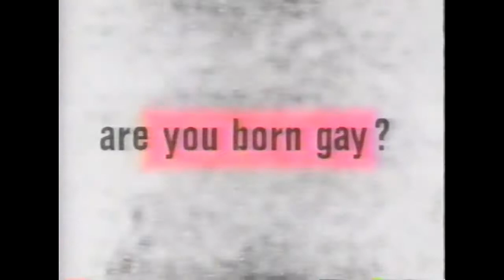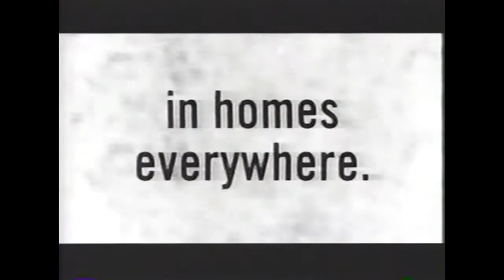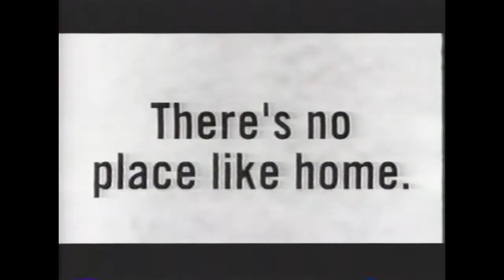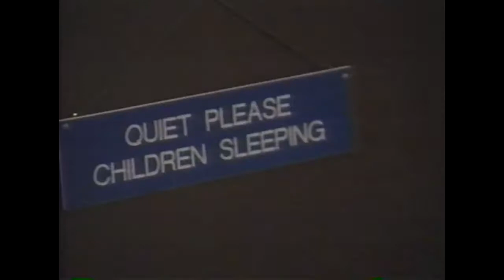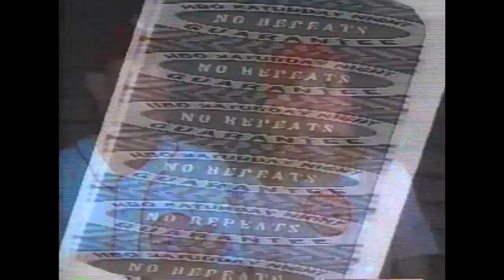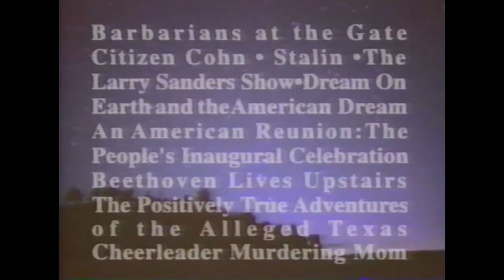HBO - Promos, Commercials, Bumpers - August 1993